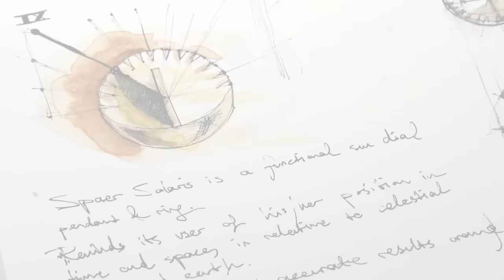Solaria Collection by Neferka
Vita similis umbrae.
Life resembles a shadow.

Solaria collection by Neferka offers striking pieces of jewelry that turn into sundials.